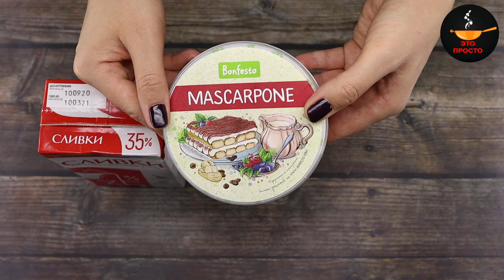ЛУЧШИЙ РЕЦЕПТ шоколадного ТОРТА с вишней. ТОРТ "ВИШНЯ В ШОКОЛАДЕ" | CHOCOLATE CHERRY CAKE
Продолжаем готовиться к праздникам. И сегодня я хочу предложить Вам рецепт очень вкусного и многим известного торта «Вишня в шоколаде». Торт получается красивый, с нежным не приторным вкусом шоколада, который прекрасно подчёркивается лёгкой приятной кислинкой вишни.
ИНГРЕДИЕНТЫ:
Тесто:
яйца - 3 шт.
кефир (2,5 %) - 250 мл
растительное масло - 30 мл
соль - щепотка
сода - 7 г (1 ч.л.)
Вишнёвая начинка:
вишня - 300 г
сахар - 80 г
крахмал - 20 г (1 ст.л.)
вода - 20 мл (2 ст.л.)
Шоколадная паста:
Крем:
сливки (35 %) - 500 мл
маскарпоне - 250 г
сахарная пудра - 80 г
Пропитка:

Разъёмная форма на 20 см

Вес торта около 2 кг